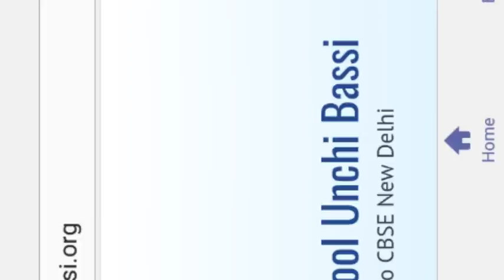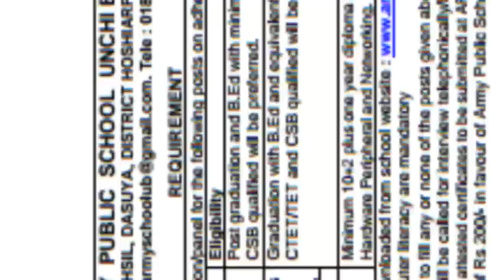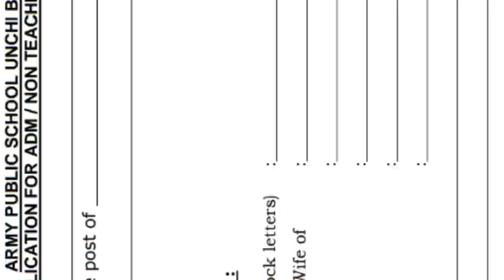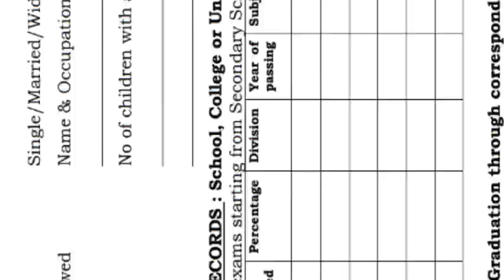ARMY PUBLIC SCHOOL में टीचरों की भर्ती, PGT, TGT, PRT, Maths, Geography, Science, Social science,